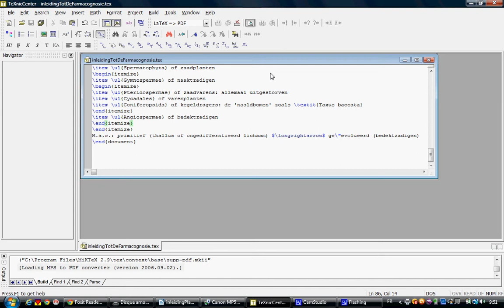Define new PDF viewer in TeXnicCenter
Comment définir un autre lecteur PDF sous TeXnicCenter ;)